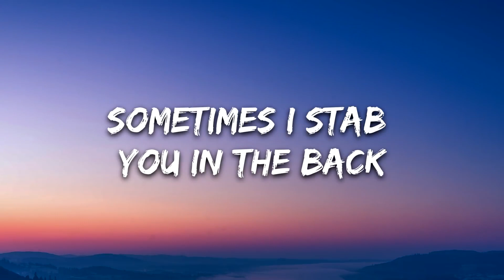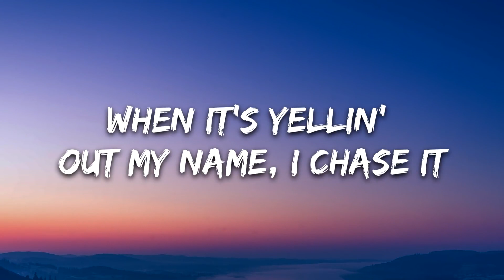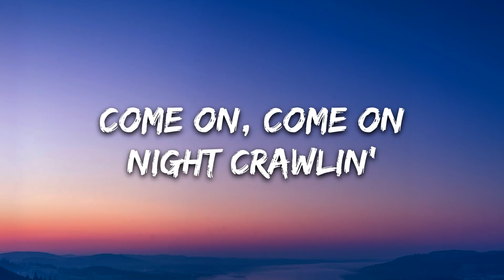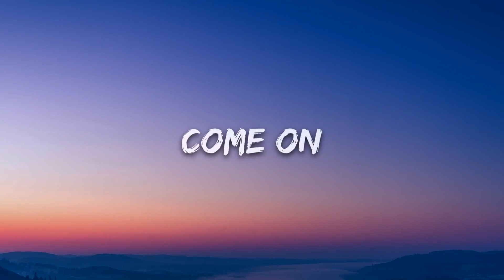Miley Cyrus - Night Crawling (Lyrics) ft. Billy Idol(1080P_HD)